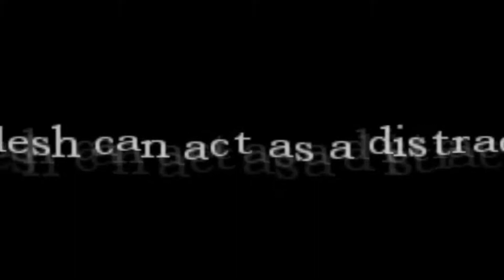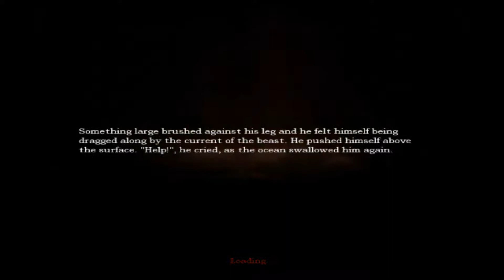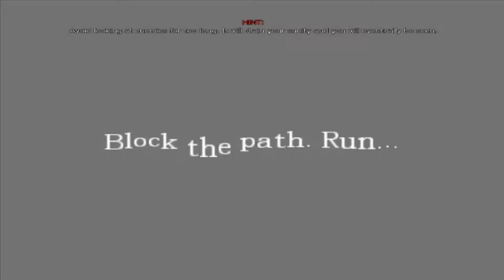Kira Plays: Amnesia The Dark Descent Statue with Sexy Legs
Woooh! Wazzup Kirayotics! Here's the Part 5 of Amnesia! :D The next one would be on the sucky ass Skype Saturdays with Kira so hold your horses! Don't have horses? Then hold anything for Christ's Sake! :D

Thanks Bro! :D